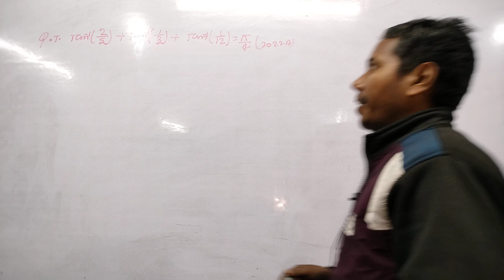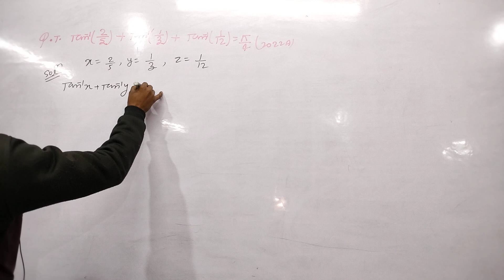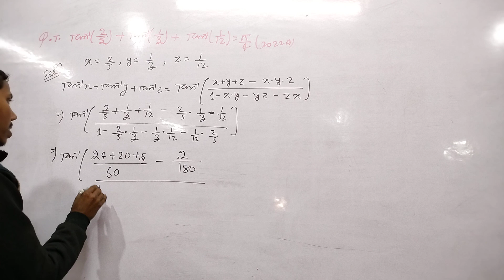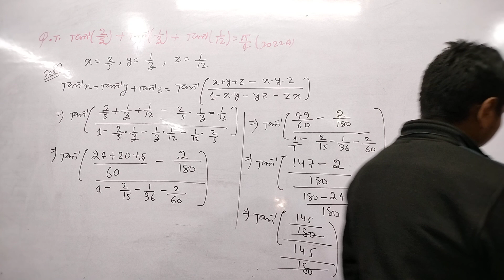12th Math's Inverse Trigonometric Functions